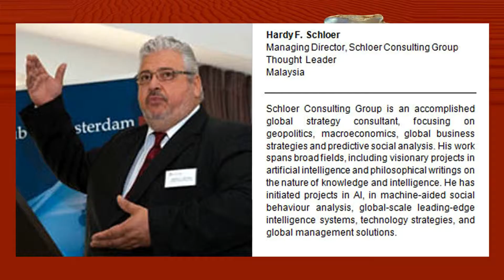Privacy - The Future Now Show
The Future Now Show
December 2014

Despite outrage about intrusions of the NSA into our privacy, hordes of us are letting companies like Google ever deeper into our private lives because of the targeted services this enables. Social and work-related discussions increasingly take place in public forums. Do we need to abandon our privacy and accept that our chats, our musings, our lives in general, are open to public view?

Would such an evolution lead to a culture of transparency with greater openness? Greater tolerance? Or more mindless mobs? Is it actually a step back, to the days of the village or tribe when everyone knew what everyone else was doing, an environment for which humans evolved and are arguably better adapted to than the more recent civilisation with its anonymity and demigods?

Credits

Moderator
Lise Voldeng, CEO & Chief Creative Officer, Ultra-Agent Industries Inc., Canada / USA

Thought Leaders
Dr. Andreas M. Walker, weiterdenken.ch, Co-President, swissfuture, Switzerland
Nick Price, Creative Business Consultant and Futurist, UK
Hardy F. Schloer, Owner, Schloer Consulting Group, Malaysia

Intro voice
Jack Gallagher, Artistic Director & Choreographer, Bodies Anonymous

and
Mario de Vries, Media Specialist, Design
Paul Holister, Editor, Summary Text